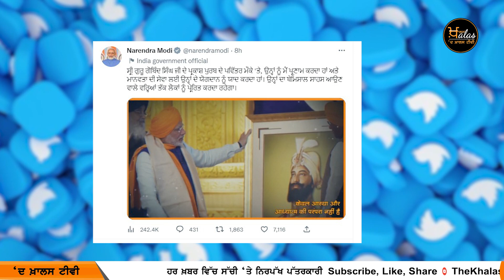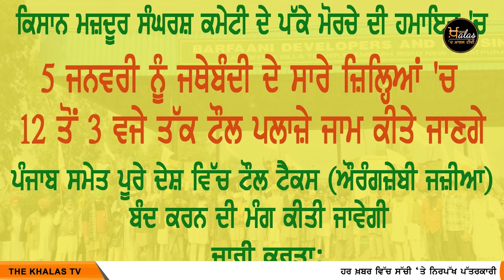5 ਵਜੇ ਤੱਕ ਦੀਆਂ 4 ਖਾਸ ਖ਼ਬਰਾਂ | Top 4 News | Big 4 News | The Khalas Tv